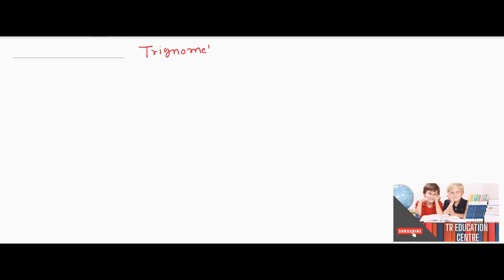Trigonometry !! त्रिकोणमिति class 1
Topics:
Trignometry !! त्रिकोणमिति class 1
trigonometry
trignometry class ssc cgl
trignometry ssc cgl
trignometry ssc cgl tier 2